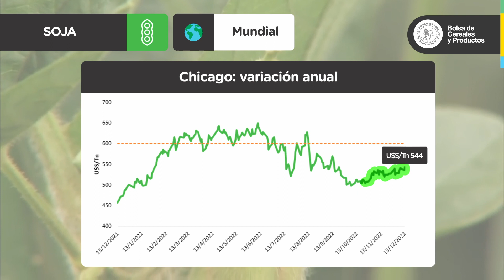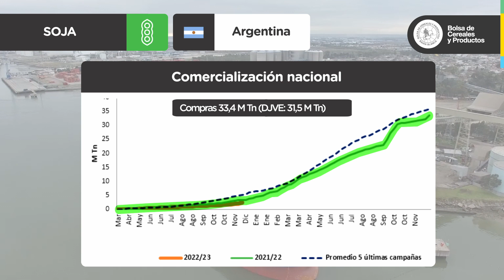RAE de SOJA | Bolsa de Cereales de Bahía Blanca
🌱 SOJA - Argentina: entre los efectos del clima y las medidas del gobierno 🌱

› A nivel nacional, el inicio del ciclo 2022/23 está marcado por el déficit hídrico, los atrasos en la siembra y un nuevo dólar soja.
› USDA-diciembre: el organismo no realizó ajustes significativos.
› Precios: el merado analiza de cerca la situación climática en el hemisferio sur.
› Comercialización nacional – PIE II: reactivación de las operaciones.
› Región BCP: la siembra avanza sobre el 50% del área estimada.

Más info en el nuevo RAE de SOJA 👩‍💻